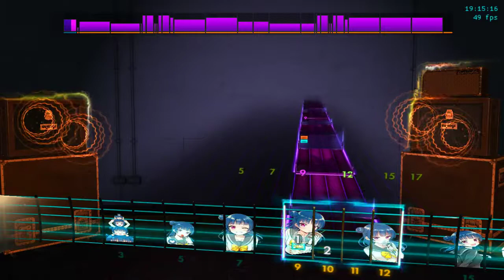Hamaguchi Shirou - Sakkijarven Polkka Rocksmith Playthrough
Get it off cf
tab on songsterr
E standard